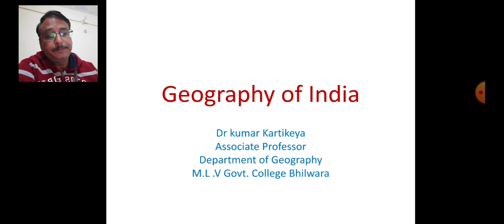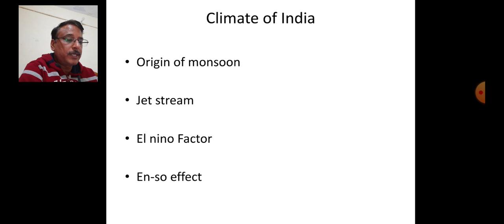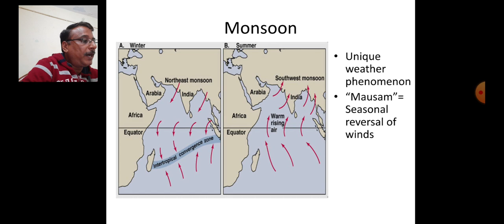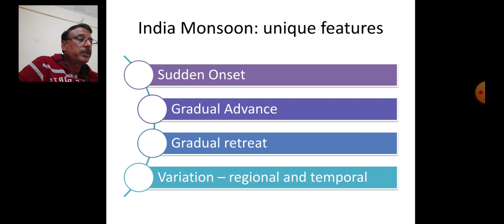Dr Kumar kartikeya M A F India-Monsoon